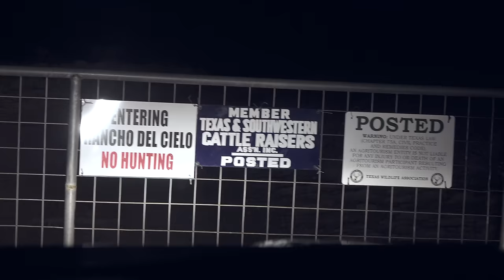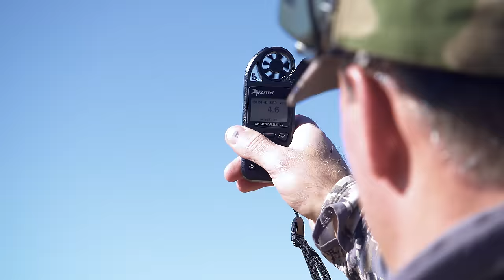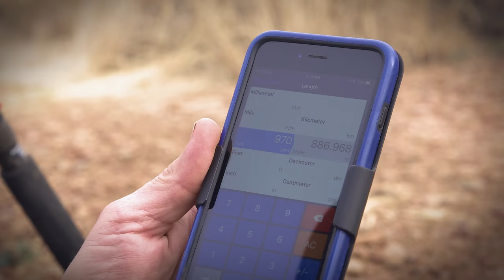ТРОФЕЙНАЯ ОХОТА В ТЕХАСЕ. ФИЛЬМ ПЕРВЫЙ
Зрелищная трофейная охота в Техасе, в сопровождении известного охотника Роуди МакБрайда. На Красного барана, Армянского муфлона и Гривистого барана.